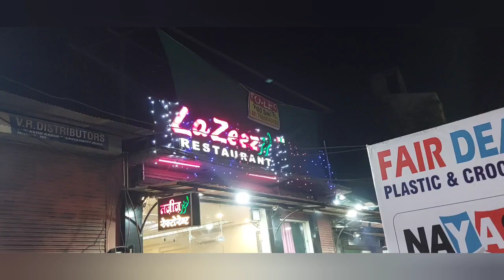Aaj sabse baat ho gayi | ammi ki bohot kami lagti hai😔 |parat wale parathe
aaj sabse baat ho gayi
missing you ammi and papa